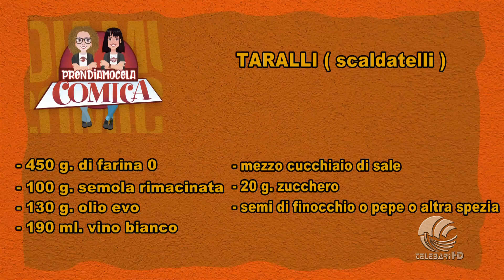Prendiamocela Comica 26 01 23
scaldatelli (taralli)